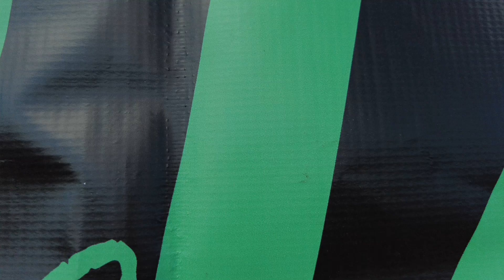MTA Hydraulics at Torres Empire Car Show and Hop Las Vegas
MTA Customs Hydraulic Part Sales posted up getting you all your Hydraulic needs when you need.